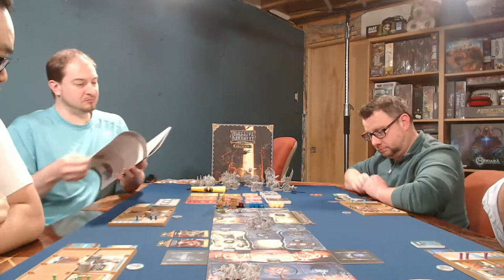Live Play of Massive Darkness 2: Hellscape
A decade has passed since the Darkness' hordes were driven back by the Lightbringers. But now new portals have appeared, and the Massive Darkness is back with its hordes stronger than ever ! Now, the Lightbringers will need to journey to Hell to stop Darkness from destroying the world. The fate of all the world will be determined by who triumphs between the Light and the Darkness!!!

Join me and my friends in our battle against the hordes as we  play through a scenario of  Massive Darkness 2: Hellscape live.

Game type:  Cooperative Dungeon Crawler
Run time: 60-120 mins
Number of players: 1-6 Players
Creator/ Designer: Alex Olteanu, Marco Portugal
Artist: Édouard Guiton
Publisher: CMON Limited